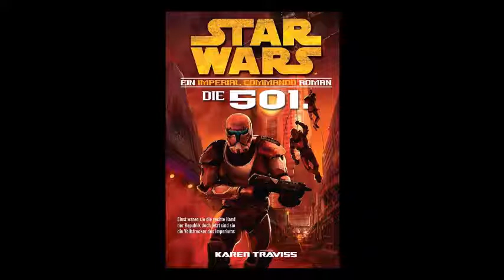40 - STAR WARS - Imperial Commando - die 501. - Hörbuch - Kapitel 13 - part 3/3